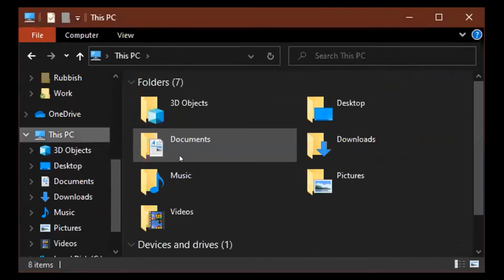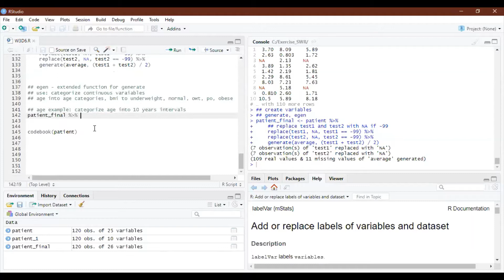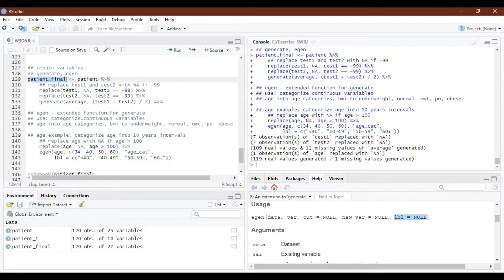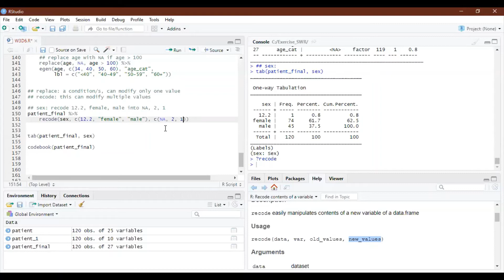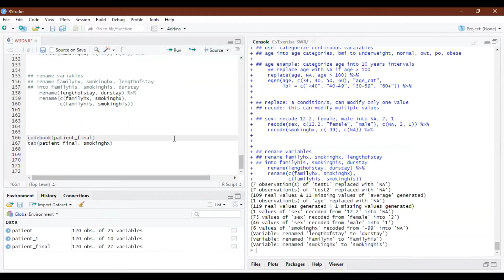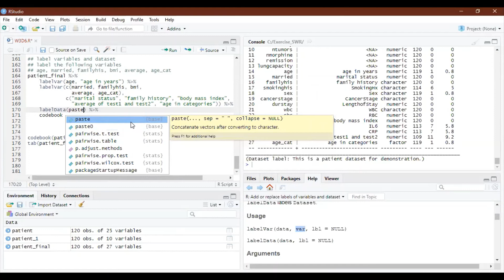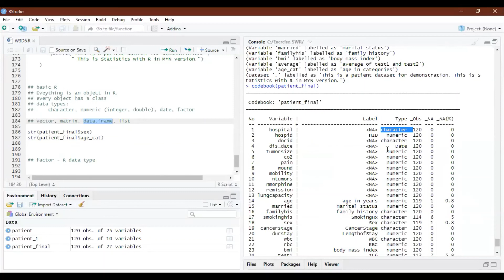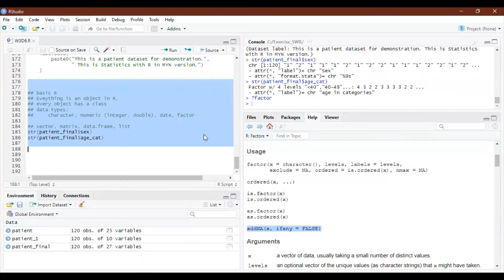Week 3: Linear Regression, Day 7 (MYN): Data Management Tips 2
In this video, we discuss different types of file pathway and how to use them. we also demonstrate how to manage data at dataset level, using generate(), egen(), replace(), recode(), labelVar(), labelData().

This is a part of Statistics with R, an online initiative as a contribution to fellow medical professionals and individuals of interest during stay-home or quarantine period of COVID19 pandemic.

This is recorded on 20th April 2020.

ဤဗီဒီယိုတွင်ဖိုင်လမ်းကြောင်းအမျိုးမျိုးနှင့်၎င်းတို့ကိုမည်သို့အသုံးပြုရမည်ကိုကျွန်ုပ်တို့ဆွေးနွေးကြသည်။ ငါတို့သည်လည်း generate (), egen (), အစားထိုး (), recode (), labelVar (), labelData () ကိုအသုံးပြု။ Datasets အဆင့်မှာဒေတာကိုစီမံခန့်ခွဲဖို့ဘယ်လိုသရုပ်ပြပါ။

ဤသည်သည် COVID19 ကူးစက်ပျံ့နှံ့နေသည့်နေအိမ် (သို့) quarantine ကာလအတွင်းဆေးဘက်ဆိုင်ရာကျွမ်းကျင်သူချင်းများနှင့်စိတ် ၀ င်စားသူချင်းများအားပံ့ပိုးပေးသည့်အွန်လိုင်းအစီအစဉ်မှ R နှင့်အတူစာရင်းအင်းများ၏အစိတ်အပိုင်းတစ်ခုဖြစ်သည်။

ယင်းကို ၂၀၂၀ Aprilပြီ ၂၀ တွင်မှတ်တမ်းတင်ထားသည်။

မသက်ဆိုင်ကြောင်းရှင်းလင်းချက်: အချို့သောအကြောင်းအရာများသည် DUKE တက္ကသိုလ်၏အွန်လိုင်းအထူးပြုသင်တန်းမှ R. နှင့်အတူစာရင်းအင်းဆိုင်ရာအထူးပြုသင်တန်းမှပြင်ဆင်ထားခြင်းဖြစ်သည်။ ၎င်းသည်ပညာရေးဆိုင်ရာရည်ရွယ်ချက်များအတွက်သာဖြစ်သည်။ မည်သည့် COI အမှု၌ငါ့ကိုအသိပေးပါ။